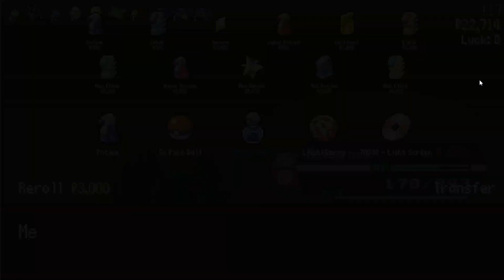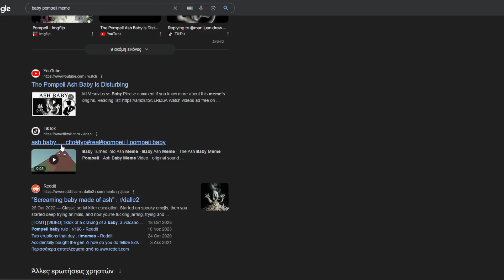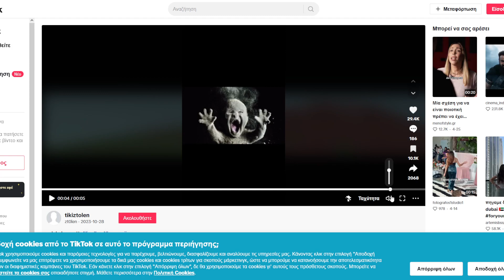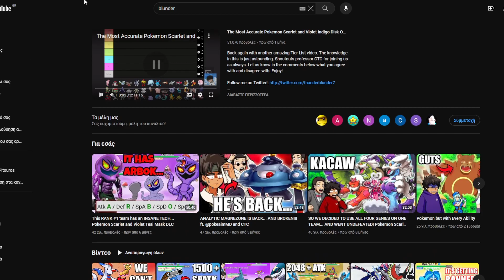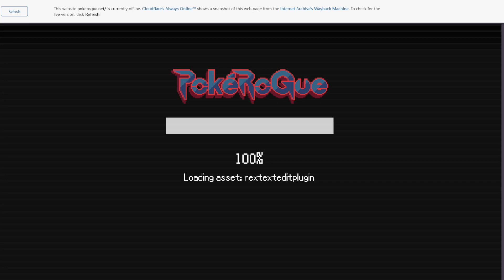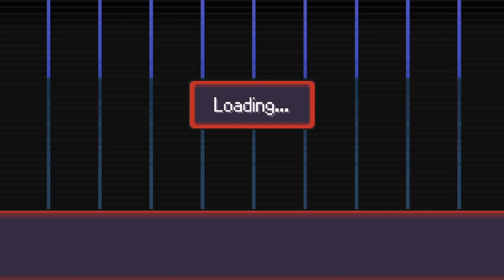pokerogue servers are amazing (not)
poker ogue